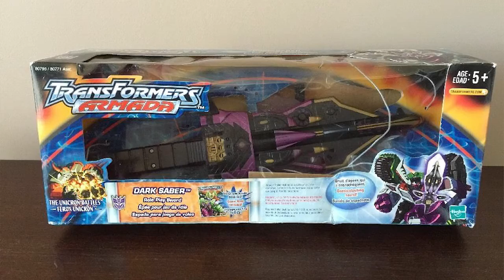Review #44 - Armada Air Defense Team (Star Saber) | Revisão em Português PT-BR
Review dos toys do Air Defense Team (Star Saber), da Hasbro, Minicons da linha Armada. Vídeo em português-br.

Quem são os membros do Air Defense Team? / Who are the Air Defense Team's members - 0:34
Embalagem /Package - 6:37
Modo robô / Robot mode - 7:59
Comparação de tamanho 1 / Size comparasion 1 - 9:48
Transformação / Transformation - 11:00
Modo veículo / Vehicle mode - 15:04
Comparação de tamanho 2 / Size comparasion 2 - 15:38
Repaints - 17:00
Powerlink - 17:35
Transformação para o modo Star Saber / Transformation to Star Saber mode - 18:58
Star Saber - 20:03
Comparação de tamanho 3 / Size comparasion 3 - 23:08
Encerramento / Ending - 24:35

Visitem, compartilhem e curtam! :D